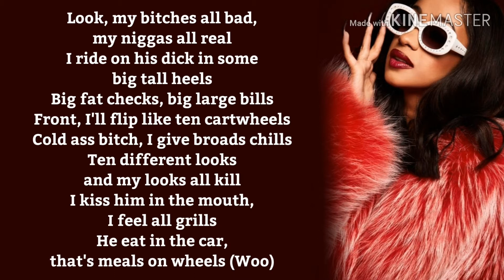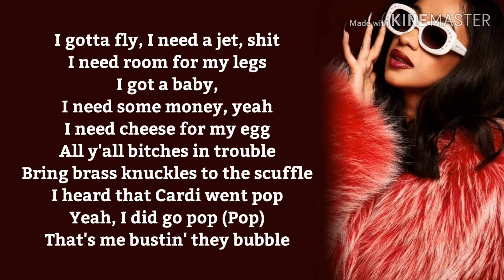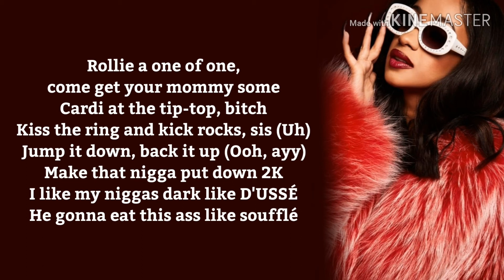Cardi B - Money lyrics